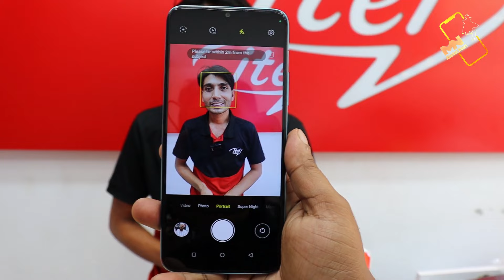মাত্র ৫০০০/-৳ নতুন অফিসিয়াল মোবাইল 📱💥!! Itel new mobile update price in bd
Itel Official Brand shop
Capital Tower
Shop #16 , Mirpur-1, Dhaka, Bangladesh